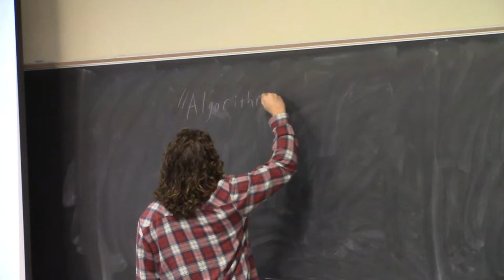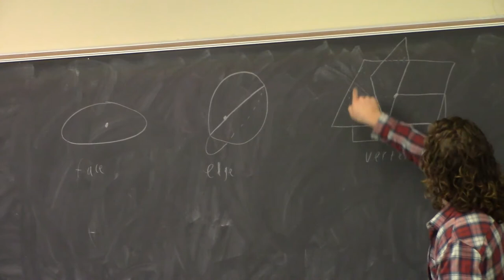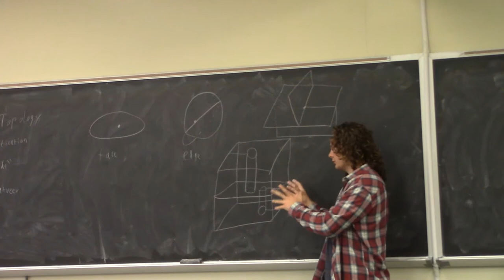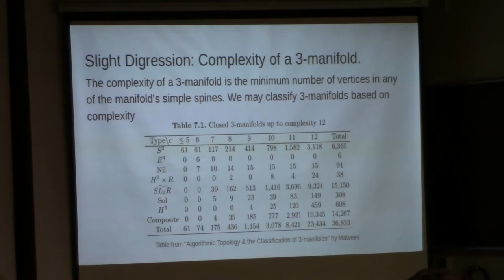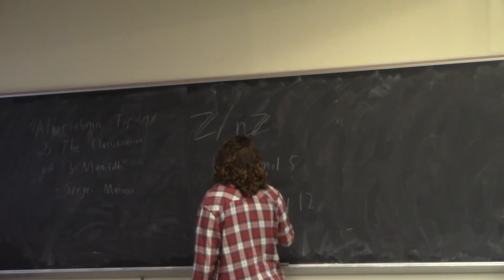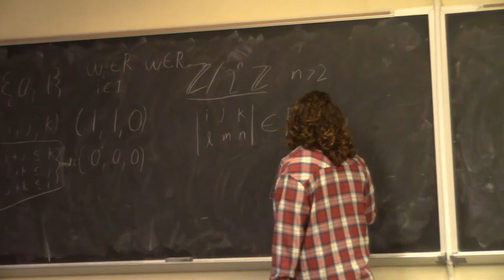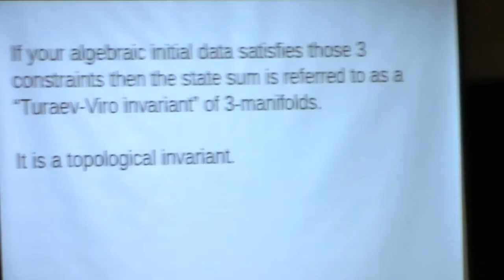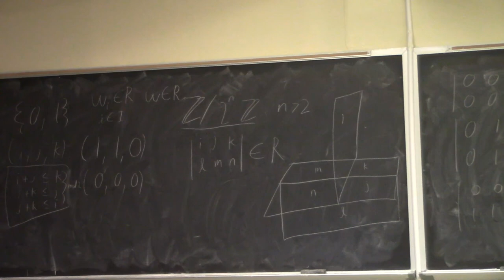Matveev Moves and Turaev-Viro Invariants for 3-manifolds: A math club student talk by Eben Kadile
Original date of talk: 11/6/2019

Abstract: 3-manifolds are a diverse and interesting class of structures; our understanding of them in both the geometrical and topological senses has been greatly advanced in recent decades. We will begin by defining 3-manifolds and giving a few examples. Then we will move on to a procedure for reducing a 3-manifold to a 2-dimensional representative of its structure called a ”simple spine.” We will see that these simple spines are very nice objects;
any homeomorphism of a 3-manifold may be decomposed into a sequence of discrete, local moves, called Matveev moves, performed on its spine. Finally, after introducing the definition of a commutative ring with unity, we will show that Matveev moves may be converted to a set of algebraic equations over a ring. A solution to these equations is known as a Turaev-Viro invariant. We will provide a simple example of a Turaev-Viro invariant and, if time permits, we will work through an example calculation for this
invariant.